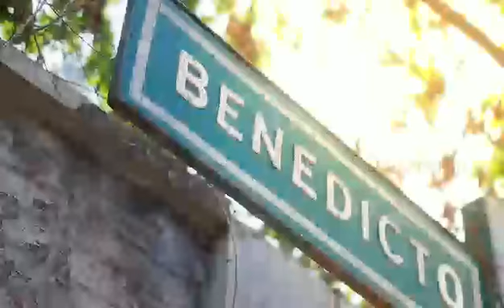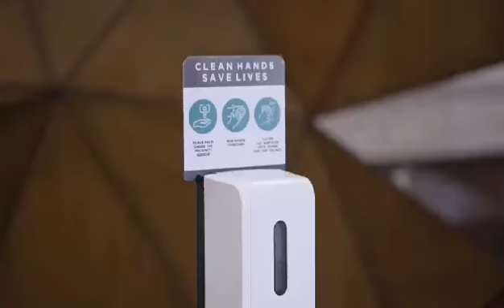Property investment next to Cebu IT Park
Get the most value from investing in a property next to Cebu's IT/BPO hub - Cebu IT Park.

Starting downpayment 𝗳𝗼𝗿 𝗮𝘀 𝗹𝗼𝘄 𝗮𝘀 𝗣𝗵𝗽 𝟭𝟰,𝟲𝟲𝟬 𝗽𝗲𝗿 𝗺𝗼𝗻𝘁𝗵!

✅ Property Appreciation at 12% average per annum
✅ High Monthly Rental Rate at Php 1,000 to Php 1,200 per sqm
✅ Projected Rental Yield of 8% p.a.
✅ Easy to Rent Out Unit Types
✅ Global Design and Unique Building Features
✅ Easy Own Payment Terms
✅ Ongoing Construction - Turnover in 2022